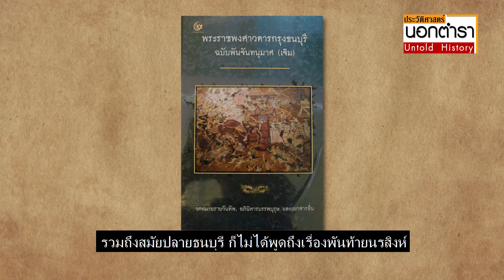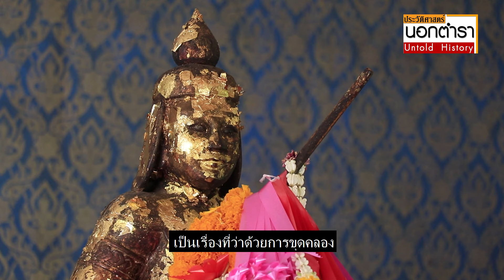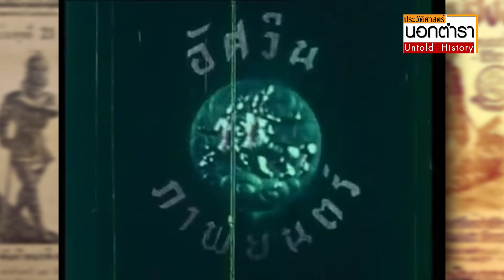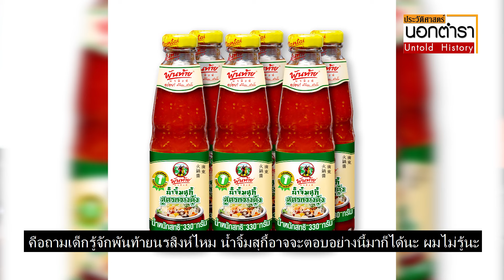พันท้ายนรสิงห์ เรื่องจริง หรือ นิยาย กระบวนการสร้างใหม่ ผลิตซ้ำ l ประวัติศาสตร์นอกตำรา Ep.7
พันท้ายนรสิงห์ เปรียบได้ดังสัญลักษณ์ของความซื่อสัตย์ หากแต่เรื่องนี้มีปรากฏคาวมอยู่ในพงศาวดารเพียงสั้น ๆ เรื่องราวการประหารชีวิตพันท้ายนรสิงห์ที่คลองโคกขาม เป็นที่ถูกตั้งคำถามในหลายประเด็นว่า นี่เป็น เรื่องจริง หรือนิยาย ฟังการวิเคราะห์จากนักประวัติศาสตร์ ดร.สุเนตร ชุตินธรานนท์ และ ดร.รุ่งโรจน์ ภิรมย์อนุกุล